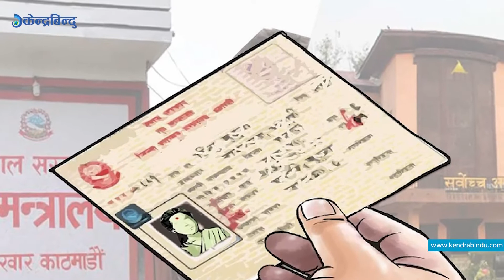नागरिकता विधेयककाे नालीबेली II Trending express II